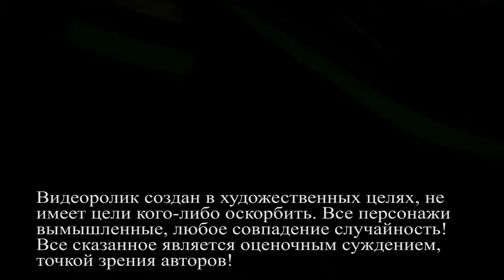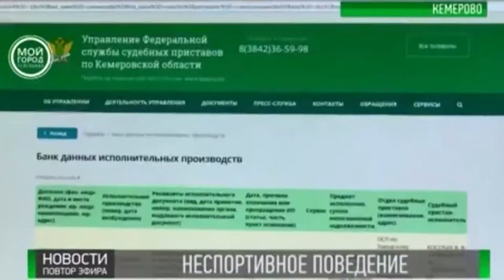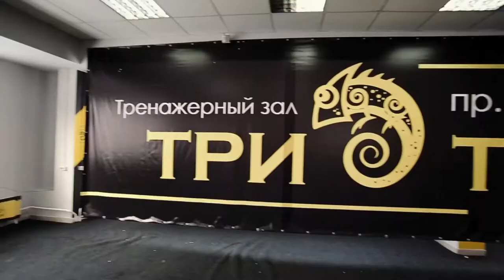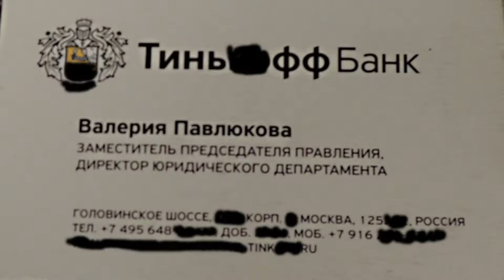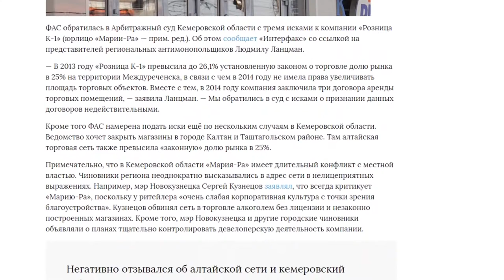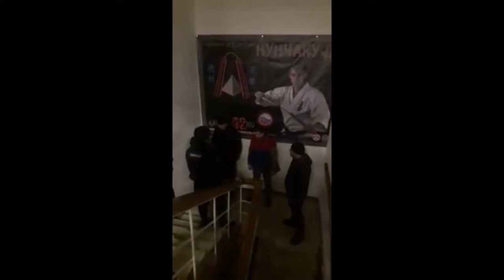НЕМАГИЯ - Новый конфликт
Немагия снова учавствует в скандале, на этот раз местного разлива...